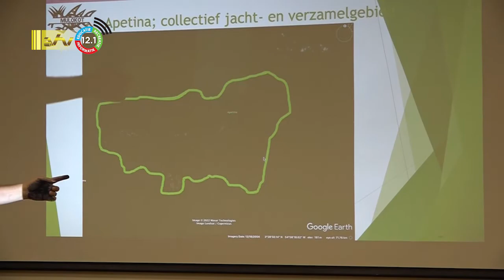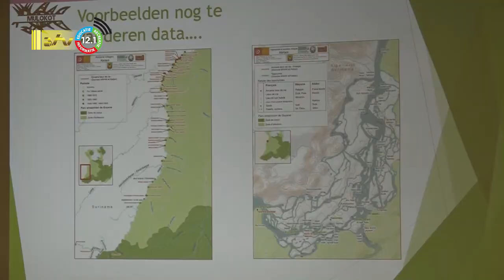09 08 2022 Wayana inheemsen presenteren kaart leef en woongebied